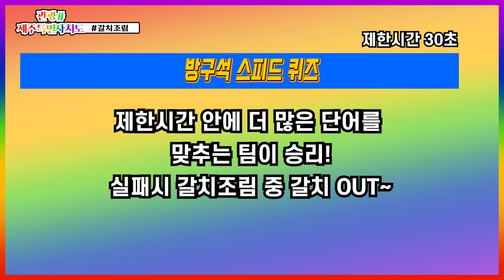[관광#]⭐️제주음식 살 안 쪄요~🎶 살은 내가 쪄요...🤦‍♀️🤦‍♂️｜제주관광# 제주음식 리뷰⭐️